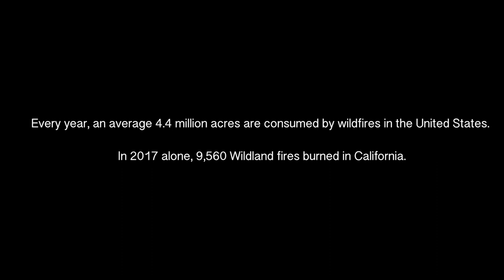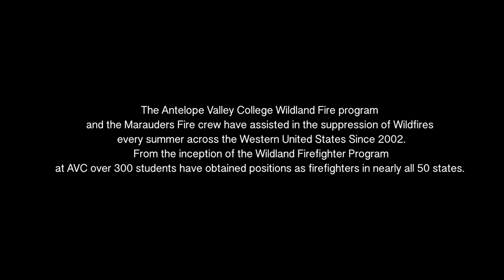AVC Fire Academy | Classroom & Beyond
"I'm doing something bigger than myself and I just like doing something good for people and the environment and everyone that I'm working with."